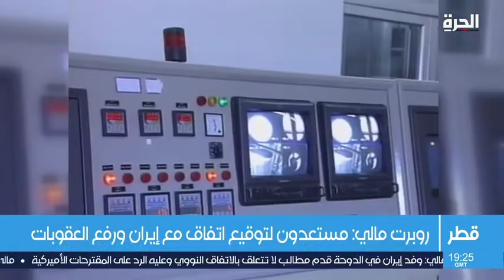لماذا تراجعت إيران وقدمت مقترحات لا علاقة لها بالملف النووي؟